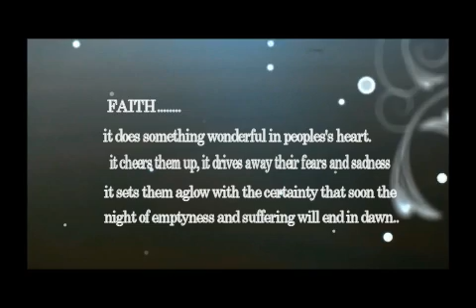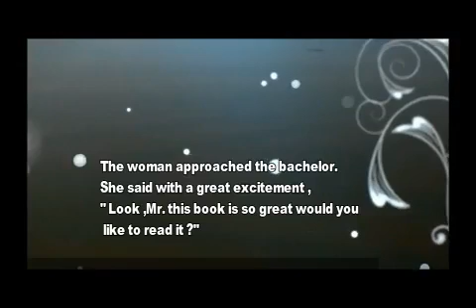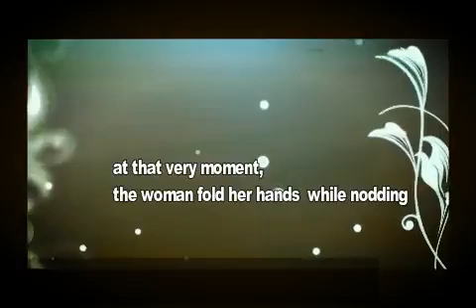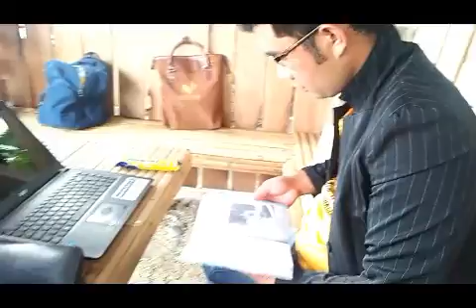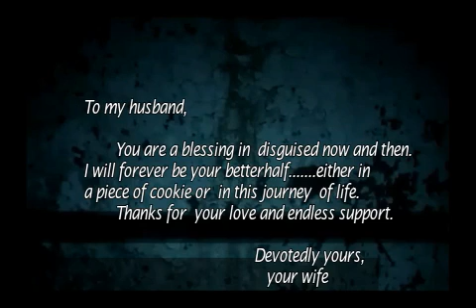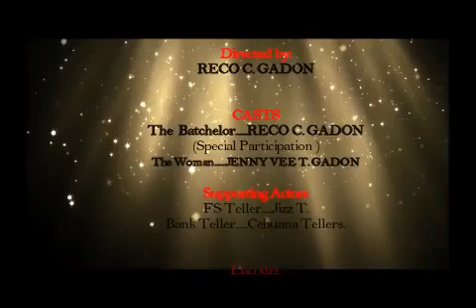Wasting life until goodness finds him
The video clip tells us how a man change in an instant till death